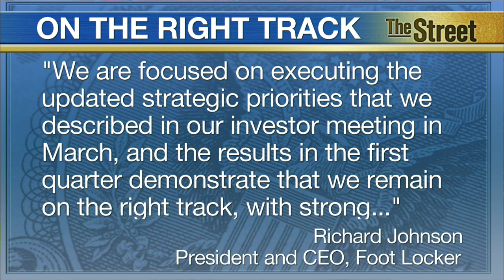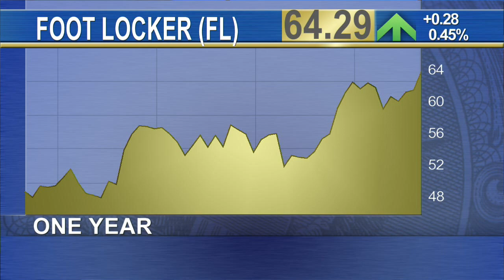Foot Locker Posts Earnings That Jog Past Estimates, Shares Climb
Shares of Foot Locker (FL) are higher on Friday after the specialty athletic retailer reported first quarter earnings that topped expectations. Foot Locker posted earnings that rose to $184 million, or $1.29 a share, from $162 million, or $1.10 a share, a year ago. Earnings topped analysts' expectations for earnings of $1.23 a share, according to Thomson Reuters. Revenue also climbed 2.6% to about $1.9 billion, narrowly beating estimates. The company said excluding the effect of foreign currency fluctuations, total sales for the first quarter rose 7.9%. Gross margin widened to 35% from 34.6% a year ago, while inventory levels were down 2.7%. Foot Locker also said the selling, general, and administrative expense rate improved to 18% of sales from 19%. Foot Locker president and chief executive officer Richard Johnson said in a statement, 'We have hit the ground running in 2015, producing the most profitable quarter in our history. We are focused on executing the updated strategic priorities that we described in our investor meeting in March, and the results in the first quarter demonstrate that we remain on the right track.' TheStreet's Brittany Umar reports from New York.